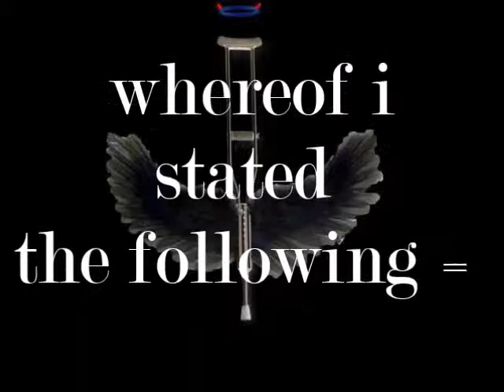NO ILLUMINATI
Studies in backwardmasking: 28/March 2014, friday